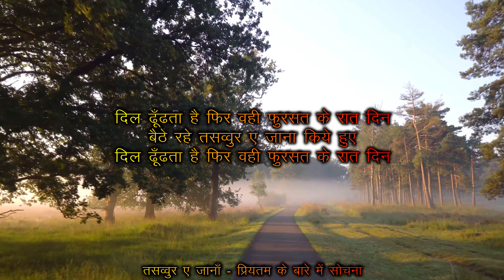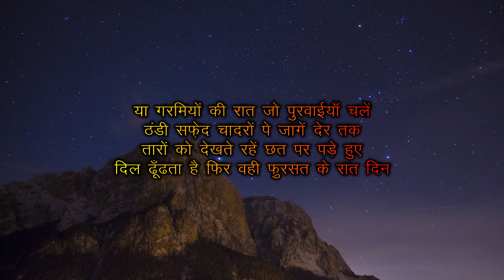Dil Dhundta Hai Phir Wahi Fursat Ke Raat Din - Gulzar - Duniya Kavitayon Ki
दिल ढूँढता है फिर वही फ़ुरसत के रात दिन
बैठे रहे तसव्वुर-ए-जानाँ (प्रियतम के बारे में सोचना) किये हुए

जाड़ों की नर्म धूप और आँगन में लेट कर
आँखों पे खींचकर तेरे आँचल के साए को
औंधे पड़े रहे कभी करवट लिये हुए

या गरमियों की रात जो पुरवाईयाँ चलें
ठंडी सफ़ेद चादरों पे जागें देर तक
तारों को देखते रहें छत पर पड़े हुए

बर्फ़ीली सर्दियों में किसी भी पहाड़ पर
वादी में गूँजती हुई खामोशियाँ सुनें
आँखों में भीगे भीगे से लम्हे लिये हुए